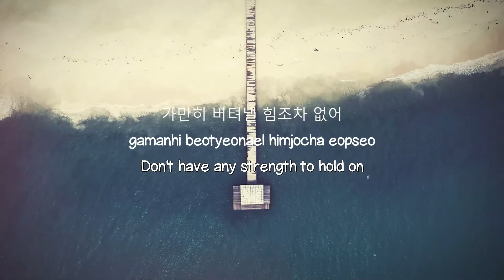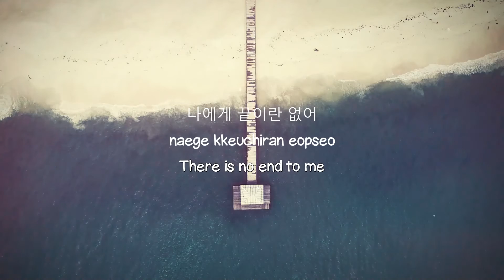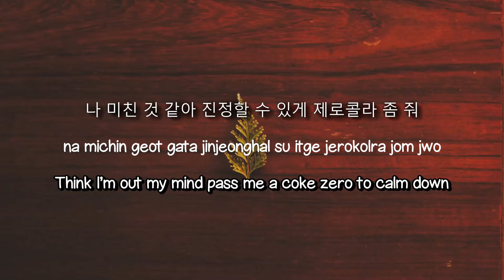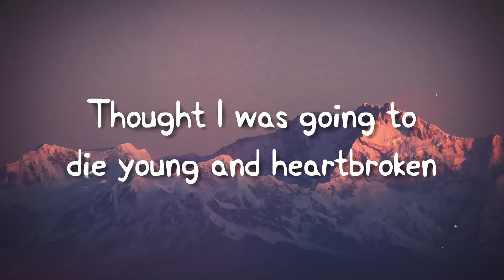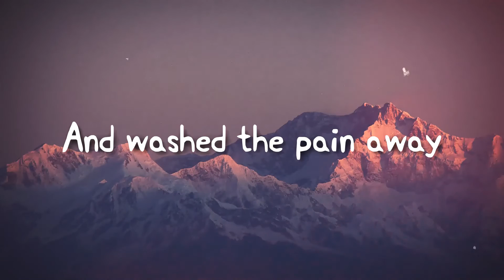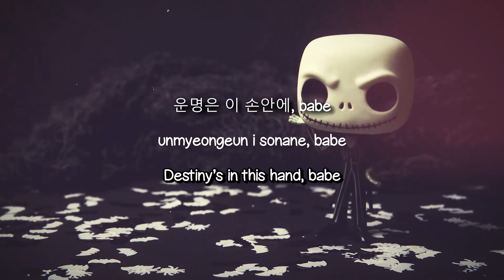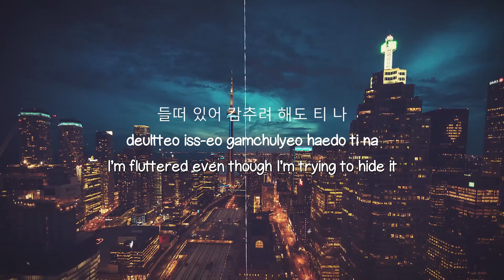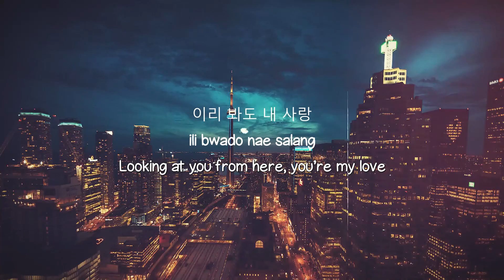Replay - Golden Child [Lyrics Video] 🥂